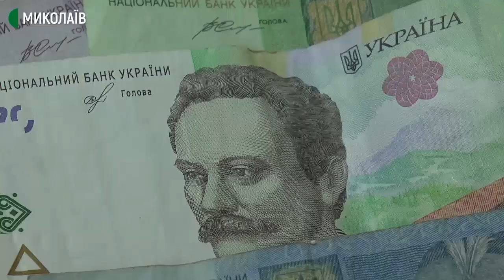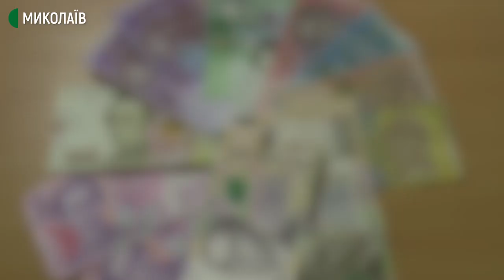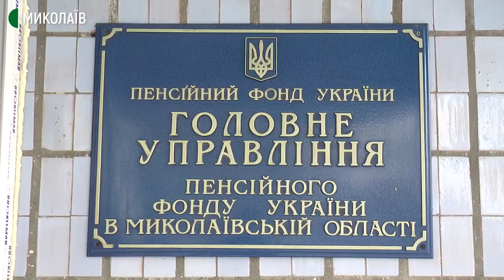На Миколаївщині почали отримувати підвищені соціальні виплати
З 1 січня 2021 року в Україні підвищили мінімальний прожитковий мінімум, зросла мінімальна заробітна платня та пенсія.

Всього в Миколаївській області 304 тисячі пенсіонерів, з них 66 тисяч 223 отримують пенсію в розмірі 2 тисячі 400 гривень.

Авторка - Вікторія Андрушків, оператори - Сергій Куропятник, Євген Сержук.